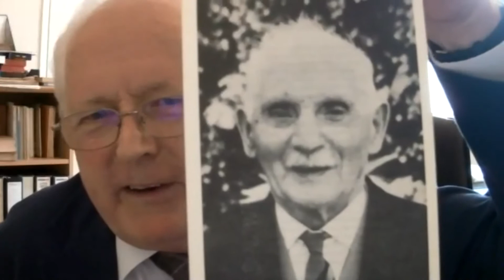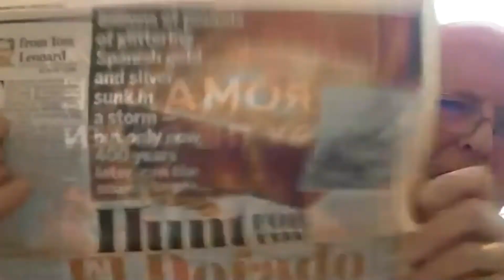Where Are We Now - By Michael Clark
"Where are we now" presentation by Michael Clark, delivered at Day 1 of the 2021 Australian British-Israel National Conference. Recorded online.

Michael Clark is the Chairman of The British-Israel-World Federation in the United Kingdom. Welcomed by Clifford Smyth, board member from Northern Ireland.